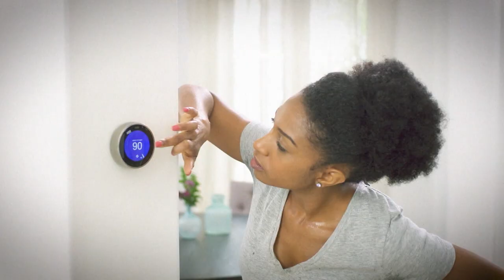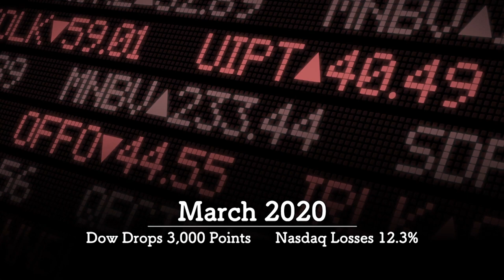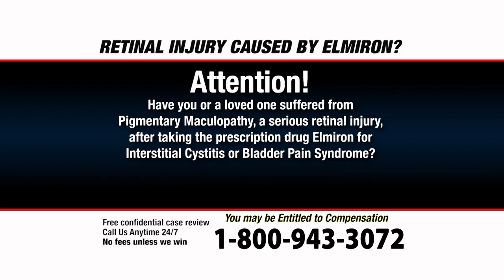CW Presented by West Coast Pro Wrestling - Airdate Oct 31, 2020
Hosted by "Bimbo Jimbo" James Kincaid and "Timeless" Levi Shapiro, this program airs Saturdays at 1:30am on ABC7 in the Bay Area.